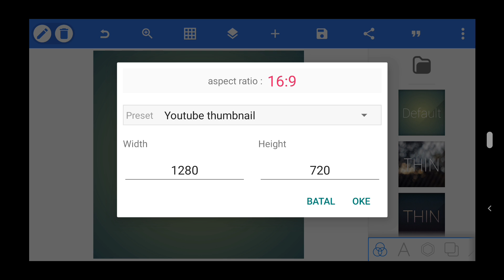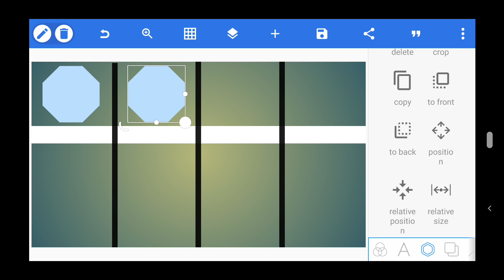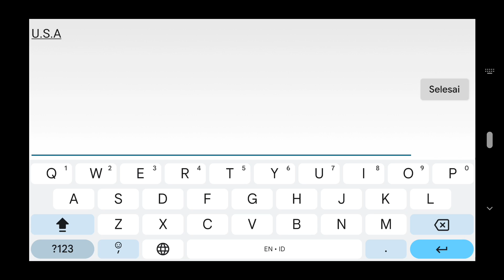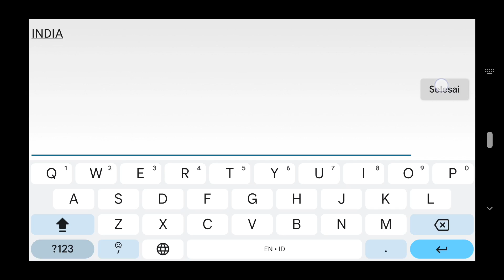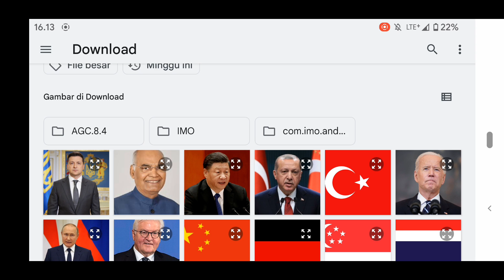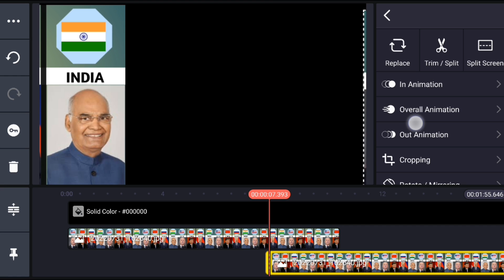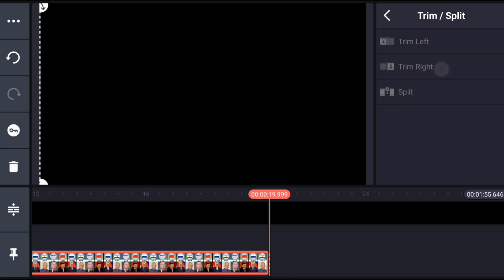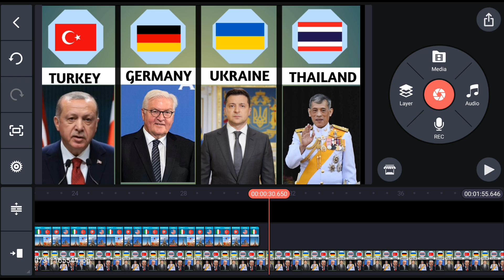HOW TO MAKE COMPARISON VIDEO IN PIXELLAB & KINEMASTER ON ANDROID SMARTPHONE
@list_data @Mihaito @WatchDataVerified @listdatacomparison9290 HOW TO MAKE COMPARISON VIDEO IN PIXELLAB & KINEMASTER ON ANDROID SMARTPHONE.

Please support this to channel to 1k.♥️♥️